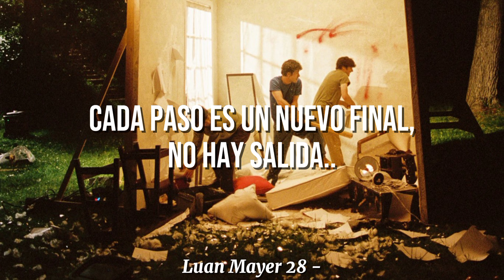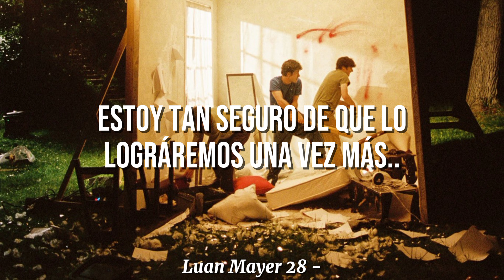Wallows - Going Under (Sub Español)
Una nueva traducción del álbum Model de Wallows
Video original y derechos de autor @wallowsmusic @wallowsmusic